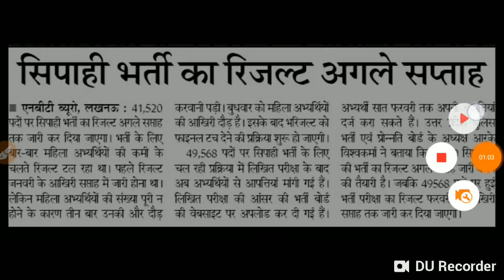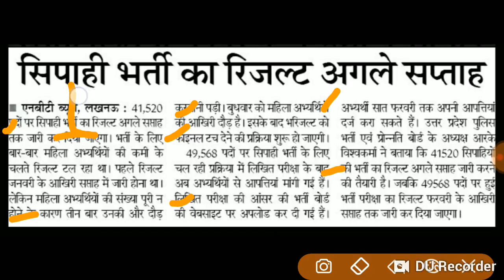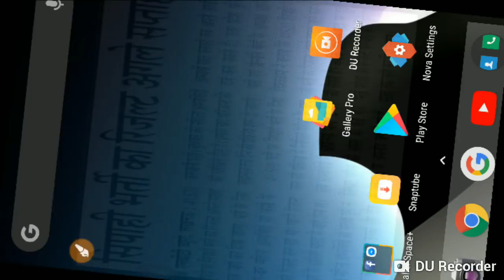up police 41520 व 49568 bharti Result official news || 💥खुशखबरी💥 || सबसे पहले हमारे चैनल पर